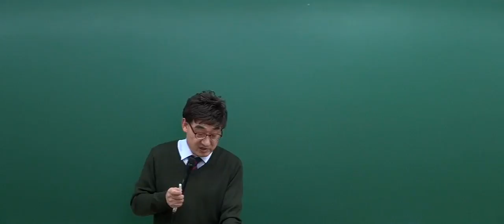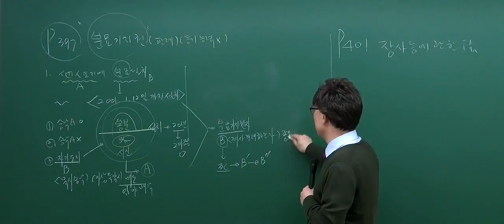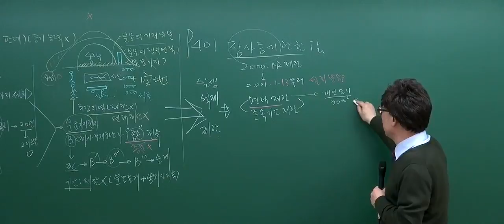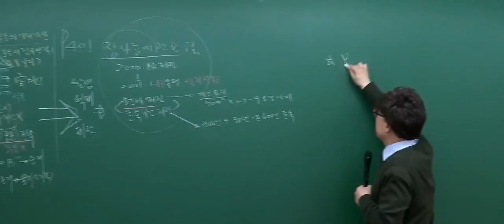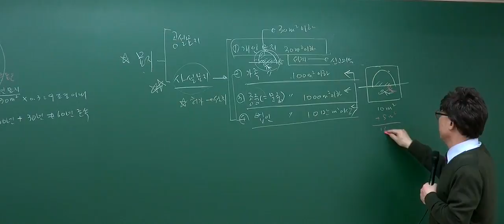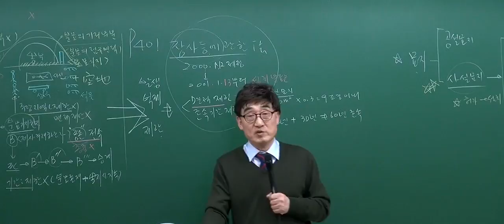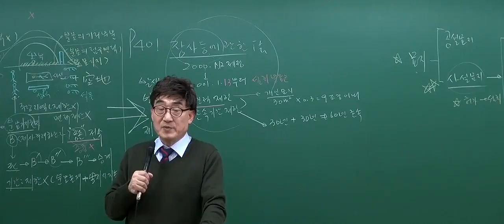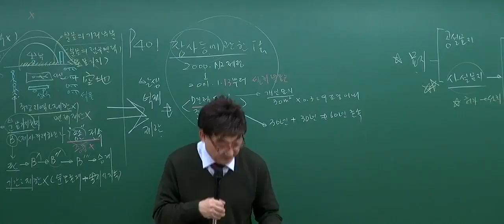[2017기본_8회2강] 공인중개사 강의_공인중개사법(한병용)_장사등에관한 법률(p.401)